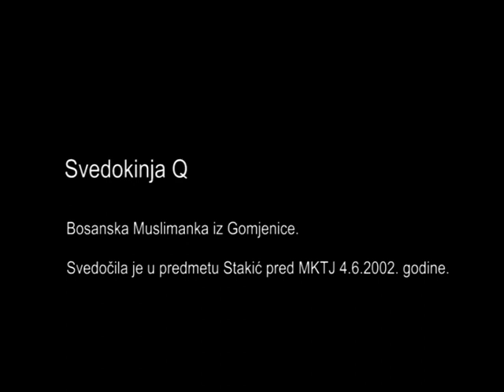Svedokinja Q, Prijedor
Svedokonja Q, bosanska Muslimanka iz Gomjenice.
Jedno popodne u julu 1992. godine videla je grupu vojnika kako okuplja ljude iz okolnih kuća i odvodi na most Žeger. Rekla je mužu da pobegne, ali je on odbio da je ostavi. Vojnici sa maskama na licima su ga pretukli pred njom i decom i potom odveli. Tada ga je videla poslednji put.
Svedoči da su nastavili da odvode muškarce do mesta Žeger. Tamo su ih ubijali, a tela im bacali u reku Sanu koja je bila crvena od krvi. Neke muškarce su ukrcali u autobuse i odveli u „Omarsku“ i „Keraterm“.

O napadima na sela u opštini Prijedor pogledajte na glaszrtava.org